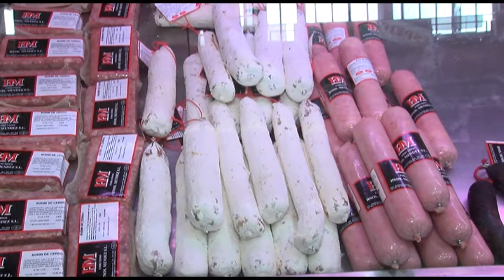LAS EXPORTACIONES DE CARNE, AL ALZA EN CÓRDOBA